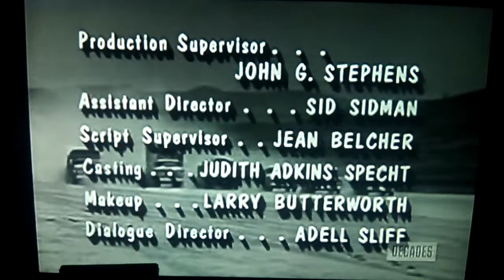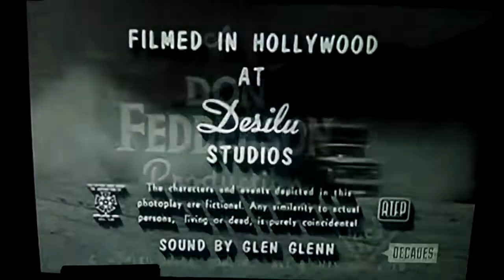My Three Sons Closing Credits (September 20, 1962)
From a rerun as part of the Decades Binge. This comes from "Weekend in Tokyo", the 1st episode of the 3rd season. For Marcus Montgomery's Logo Archive, Jude A, and MsCrystal.